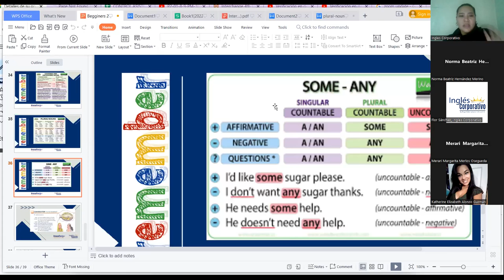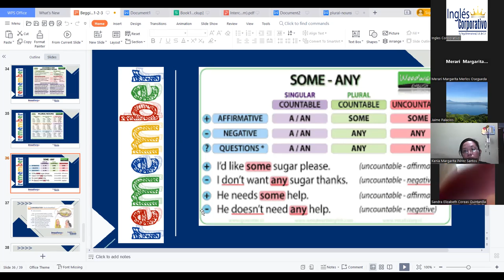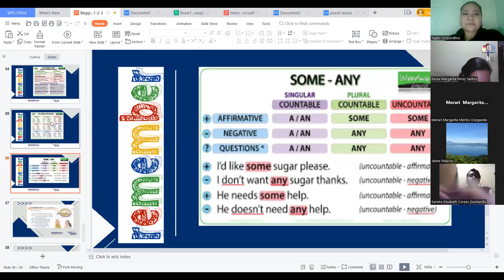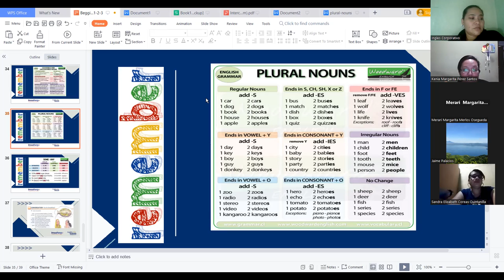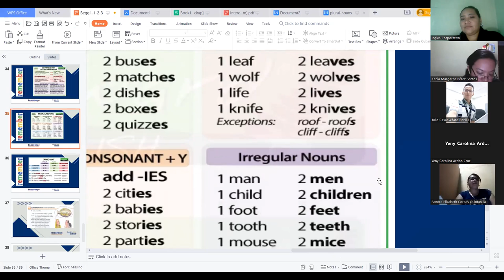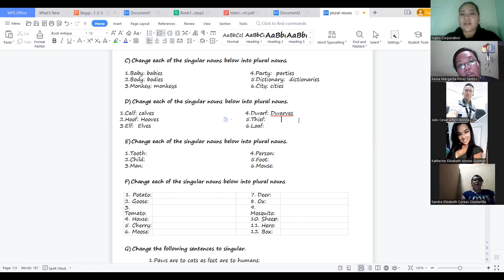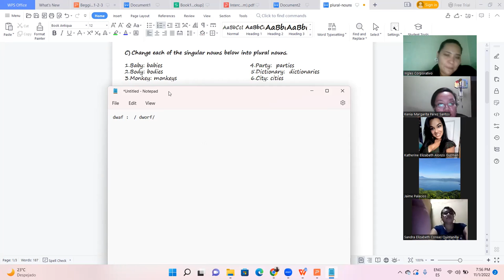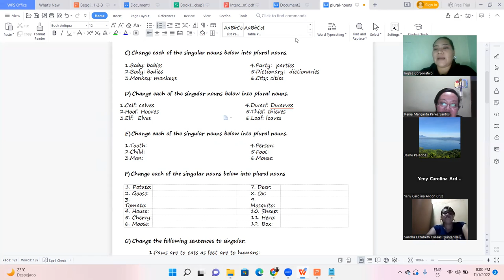Inglés Corporativo-October 31- Adverbs of Frequency Part 1 - Session 13